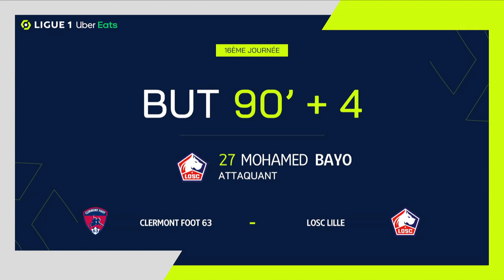Goal Mohamed BAYO (90' +3 - LOSC) CLERMONT FOOT 63 - LOSC LILLE (0-2) 22/23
"CLERMONT FOOT 63 - LOSC LILLE (0-2) Mohamed BAYO (90' +3)  goal. CLERMONT FOOT 63 vs LOSC LILLE Goals in video

Ligue 1 Uber Eats - Season 2022/2023 - Week 16 STADE GABRIEL-MONTPIED - Wednesday 28 December 2022